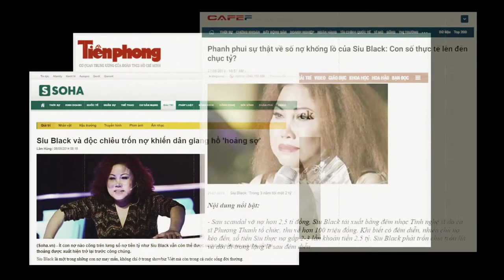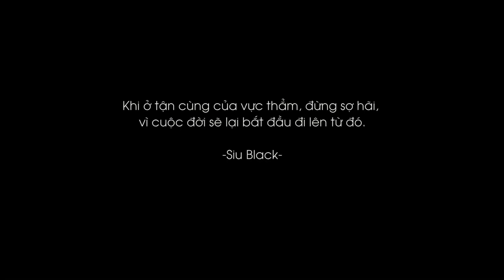SIU BLACK Số Phận Thăng Trầm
Thể loại: Documentary | Commercial
Đạo diễn: Nguyễn Thanh Hà | Storyland Film
Vai trò: Director  | Screenwriter
Khách hàng: Saigon Smile Spa